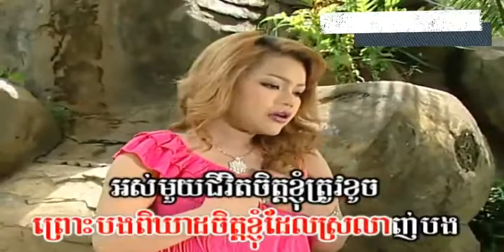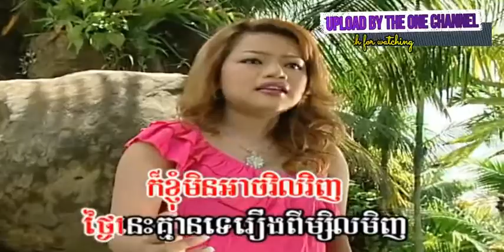រូប​បង​ជា​អ្នក​ធ្វើ​ឱ្យ​អូន​យំ ច្រៀងដោយ អូ រស្មី​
រូប​បង​ជា​អ្នក​ធ្វើ​ឱ្យ​អូន​យំ ច្រៀងដោយ អូ រស្មី​ 4U DVD VOL27 អ្នកស្រី រស់ សេរីសុទ្ឋា  I គម្រប

ភ្នែកអូនមានអ្វី ច្រៀងដោយ យន់ សុខភាព 4U DVD VOL27 លោក ស៊ិន​​ ស៊ីសាមុត I គម្រប

សុរិយាអស្តង្គត់ ច្រៀងដោយ យន់ សុភាព 4U DVD VOL4 លោក ស៊ិន​​ ស៊ីសាមុត I គម្រប

ចាំ​ប្រុស​ថ្លៃ ច្រៀងដោយ យ៉ាន លីនដា 4U DVD VOL4

កុំ​ភរអូនណា ច្រៀងដោយ អូ រស្មី 4U DVD VOL7 អ្នកស្រី រស់ សេរីសុទ្ឋា I គម្រប

សិលាចាំប្តី ច្រៀងដោយ អឿន ស្រីមុំ 4U DVD VOL4 Yáosūróng អ្នកស្រី យ៉ៅសុរ៉ុង I គម្រប

ព្រាត់ស្នេហ៍នៅពេជ្រចិន្តា ច្រៀងដោយ អឿន ស្រីមុំ​ 4U DVD VOL 11 អ្នកស្រី រស់ សេរីសុទ្ឋា I គម្រប